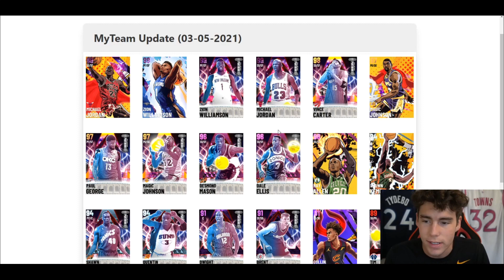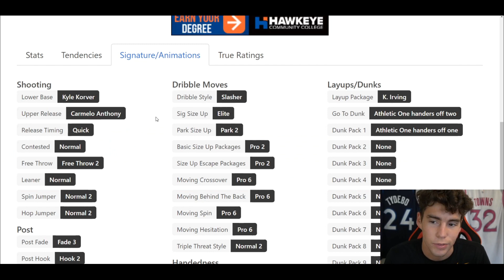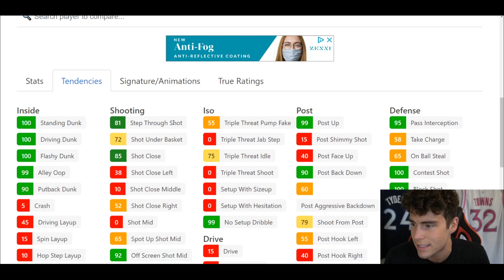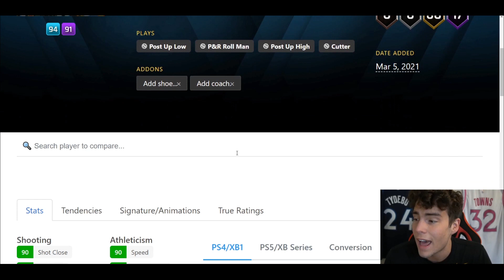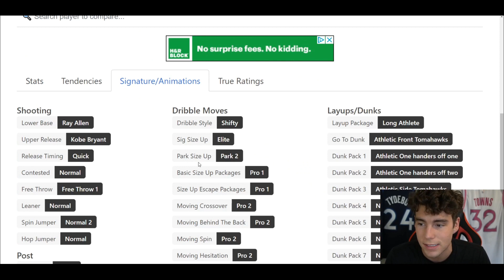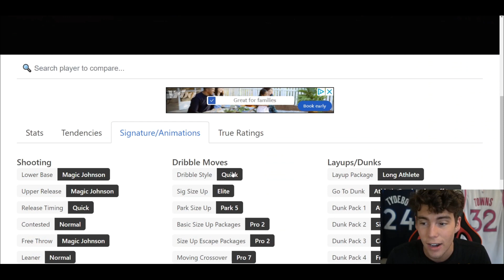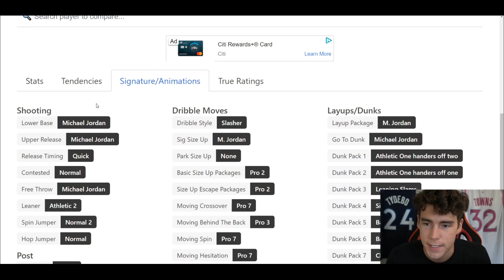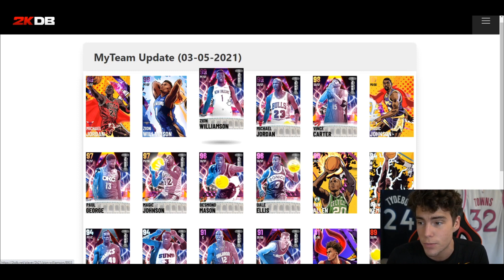NEW ALL STAR PANTHEON CARDS IN NBA 2K21 MyTEAM! WHICH PLAYERS ARE WORTH IT? DARK MATTER MJ AND ZION!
These new All Star Pantheon packs contain a multitude of players and cards for this promo in NBA 2K21 MyTeam.

Instrumental Prod. By Jet Taylor